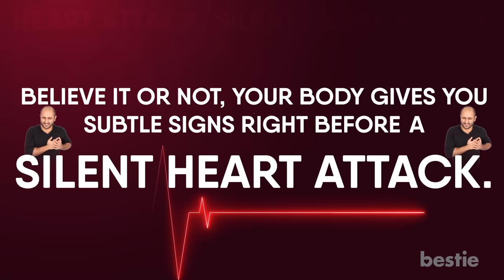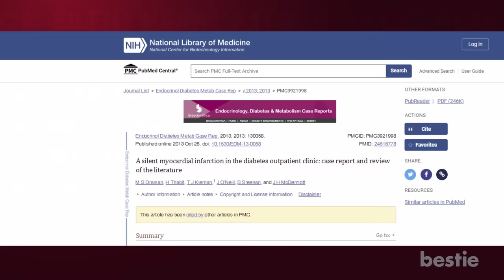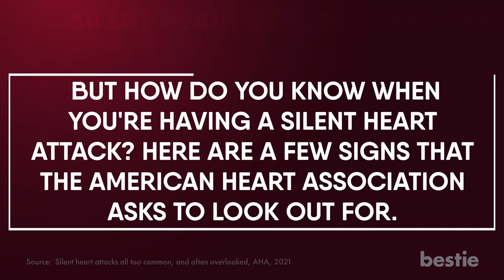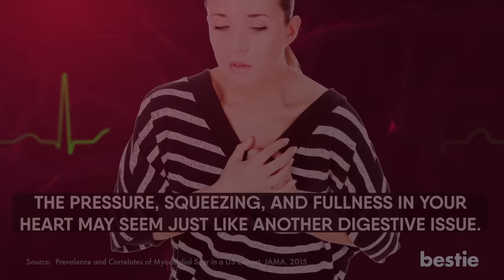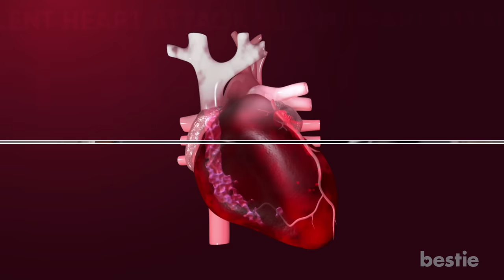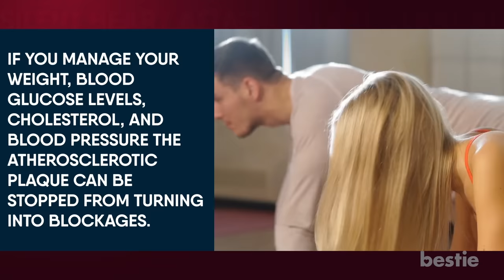6 Signs Of A Silent Heart Attack That Are Always Ignored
Imagine it's a regular day. You get a call from your friend informing you about his hospital visit. He was just going to visit the doctor for indigestion. But the reports came in saying that he suffered a heart attack a few weeks ago. You’re shocked and thinking, what could have possibly gone wrong?

Believe it or not, your body gives you subtle signs right before a silent heart attack. Do cold sweats mean anything? Can pain in the right arm be a sign? We are discussing all that and more.

Using garlic extract can help your heart health. Here's the link to buy Extra Strength Garlic Extract

Timestamps:
Intro - 0:00
Want to know what a silent heart attack is? - 00:27
But what actually causes silent heart attacks? - 01:06
Do you want to hear some shocking statistics? - 02:12
But how do you know when you're having a silent heart attack? Here are a few signs that the American Heart Association asks to look out for.  - 02:37
Have you been feeling bloated for a while? - 03:10
Are you sweating a lot these days? - 03:27
There is also a reason why heartburn should never be ignored. - 03:45
You might have heard that pain during a heart attack radiates only to the left arm. - 04:33
Moving along, feeling tired should never be dismissed as unimportant. - 05:04
Your doctor will run a few tests to find out what's going on. - 05:27
Did you know that a silent heart attack increases your chances of getting another one by 35%? - 06:27
Want to know how to reduce the risk of a silent heart attack? - 06:51

Summary:
Want to know what a silent heart attack is?
Most movies show a heart attack by someone clutching their chest real tight, gasping for breath, or blacking out.

But what actually causes silent heart attacks?
Your heart is fueled by oxygen-rich blood. Cholesterol-rich plaque starts collecting in your coronary arteries.

Do you want to hear some shocking statistics?
One person gets a heart attack every 40 seconds in the United States alone. But your heart is much more intelligent than you think.

Do you have persistent flu?
Herbal teas and hot steam inhalation at home might not fully help. Every one of us feels under the weather once in a while.

Have you been feeling bloated for a while?
When your heart is not able to pump enough blood there will be fluid accumulation in your hands, feet, and around the belly.

Are you sweating a lot these days?
Sweating is a great way to get rid of the toxins from your body. It's your body's natural response to physical exertion or too hot and humid climates.

There is also a reason why heartburn should never be ignored.
Having spiced sausages or sriracha meatballs for dinner can cause a burning sensation in your digestive tract. So much so that it causes discomfort in your chest.

You might have heard that pain during a heart attack radiates only to the left arm.
But that's not always the case. Sometimes the pain may occur in the center of chest, the right hand, jaws, teeth, abdomen, and the back, too.

Moving along, feeling tired should never be dismissed as unimportant.
It could mean something less serious but the probability of a silent heart attack cannot be denied. This tiredness is much different than working through those extra hours at the office or running an extra mile on the treadmill.